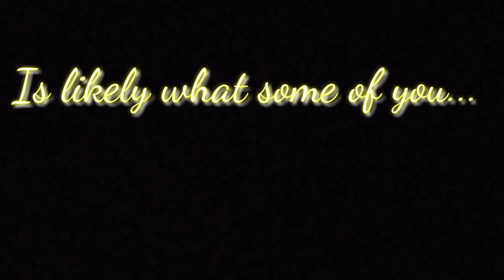School is chaos without teacher for just a sec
This always happens...